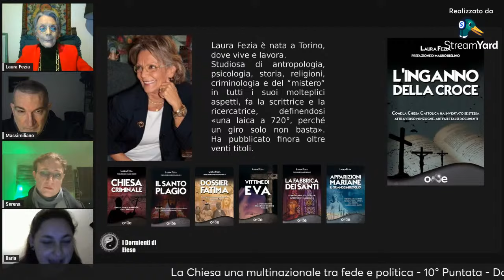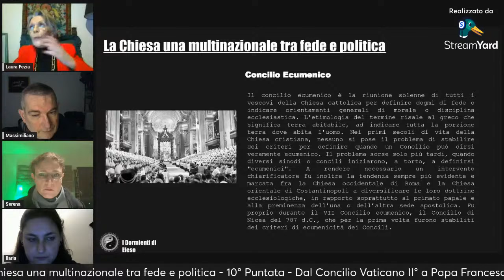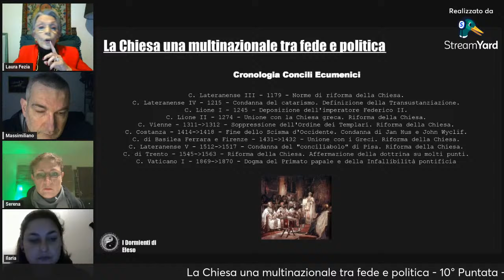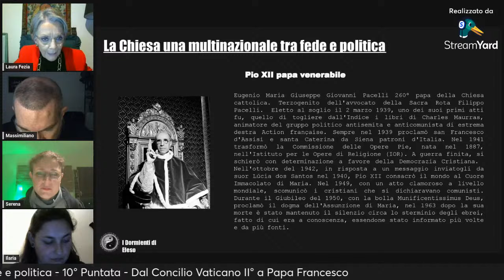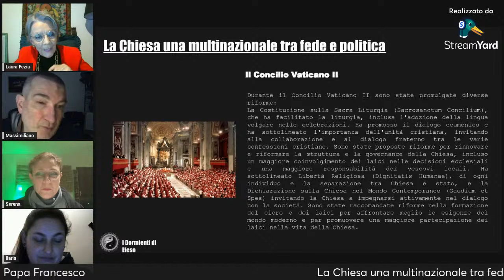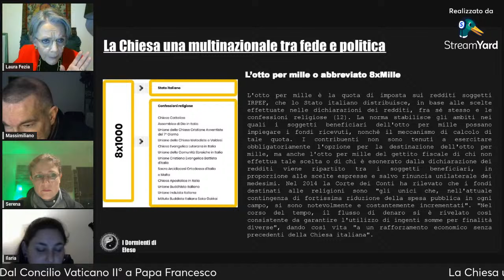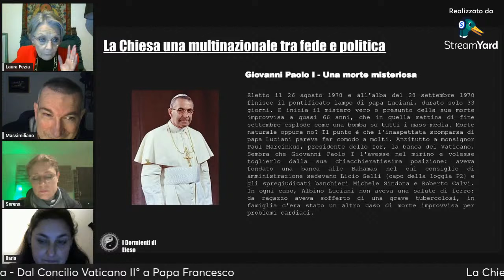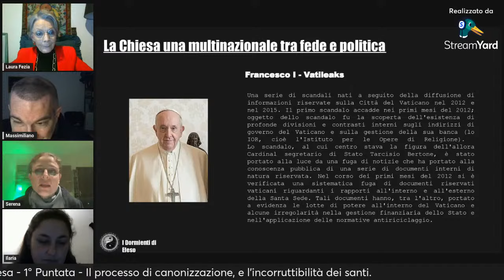Dal Concilio Vaticano II a papa Francesco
La Chiesa: una multinazionale tra fede e politica.
Episodio 10 - Dal Concilio Vaticano II a papa Francesco I

Il Concilio Vaticano II tenutosi tra il 1962 e il 1965 sotto la guida di Papa Giovanni XXIII e poi di Papa Paolo VI ha avuto un impatto duraturo sulla Chiesa cattolica e sulla sua relazione con il mondo moderno. Sebbene sia stato accolto con entusiasmo da molti, ha anche suscitato controversie e divisioni all'interno della Chiesa stessa, con alcuni che hanno interpretato le sue riforme in modo più conservatore e altri in modo più progressista. Tuttavia, il Concilio ha contribuito a definire l'identità e la missione della Chiesa cattolica nel contesto contemporaneo e ha lasciato un'impronta indelebile sulla sua storia.

I Dormienti di Efeso insieme a Laura Fezia viaggiano attraverso la storia della Chiesa analizzando eventi chiave e dinamiche perse tra le pieghe della storia.

Il diritto alla satira in Italia è pienamente riconosciuto come diritto soggettivo di rilevanza costituzionale, poiché rientra nell'ambito di applicazione degli articoli 21, 9 e 33 della Costituzione, che tutelano rispettivamente la libertà di pensiero ed espressione, lo sviluppo della cultura e la libertà di creazione artistica.

Laura Fezia è nata a Torino, dove vive e lavora. Studiosa di antropologia, psicologia, storia, religioni, criminologia e del “mistero” in tutti i suoi molteplici aspetti, fa la scrittrice e la ricercatrice, definendosi «una laica a 720°, perché un giro solo non basta».
Ha pubblicato finora oltre venti titoli, tra i quali sette su Torino per Newton Compton e dal 2016 ha iniziato la collaborazione con il Gruppo Editoriale Uno (attualmente Media Quantico Group) con i volumi Apparizioni mariane: il grande imbroglio; L’inganno della croce; La fabbrica dei santi; Chiesa
criminale, Dossier Fatima; Il santo plagio; Vittime di Eva.

Per approfondimenti ecco la lista dei libri di Laura Fezia
Canale Youtube Laura Fezia - @laurafezia720

Nuovo canale youtube di Laura @laurafezia720

Noi siamo i "Dormienti di Efeso" e vogliamo solo che tu inizi a fare e farti domande, perché è nella domanda la chiave di tutto, non nella risposta in sé per sé.